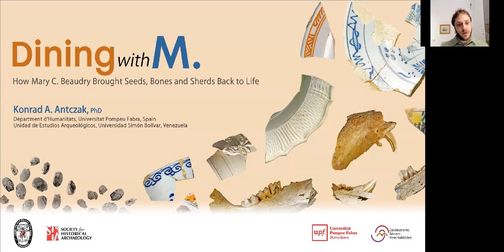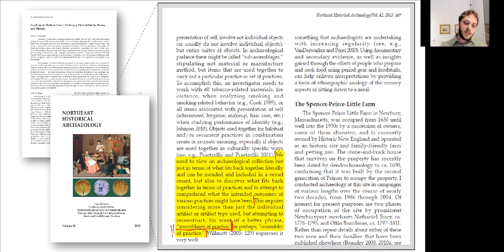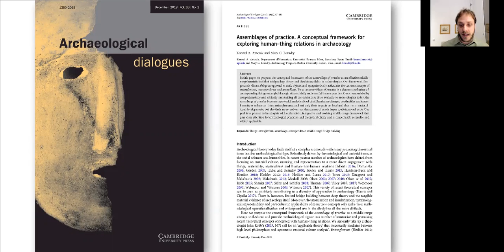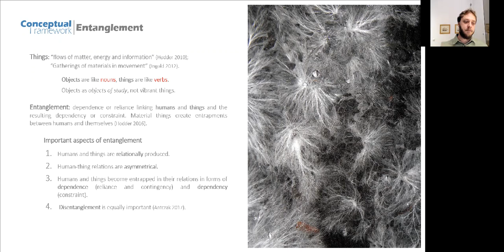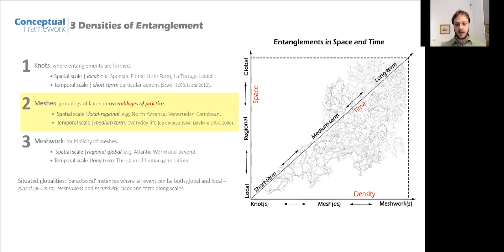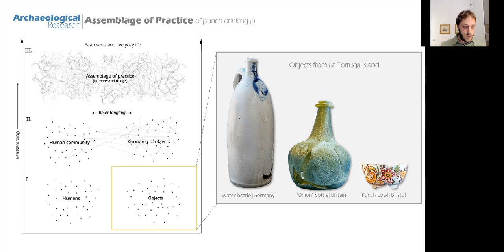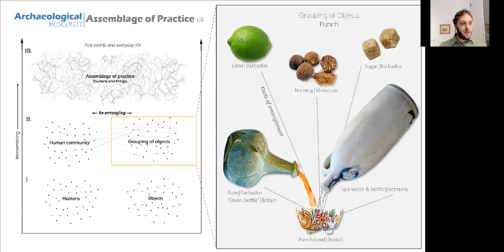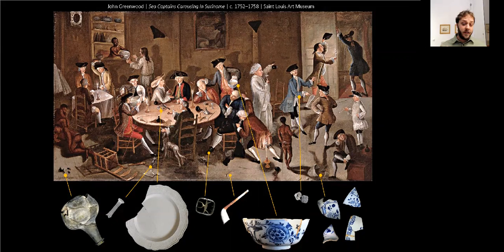Dining with M. How Mary C. Beaudry Brought Seeds, Bones and Sherds back to Life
By: Konrad Antczak, PhD